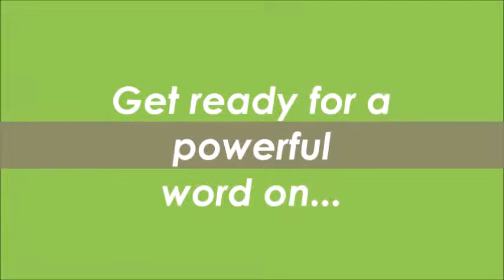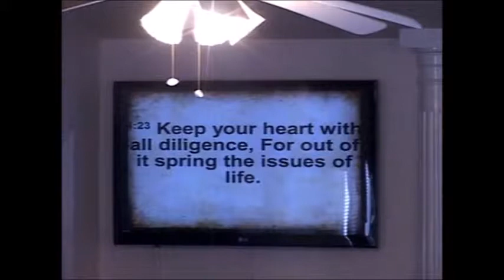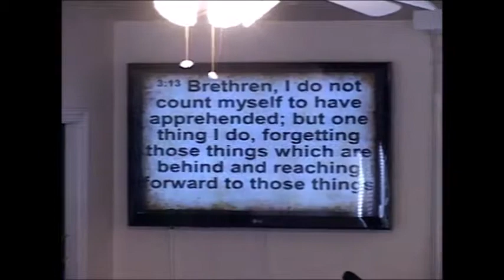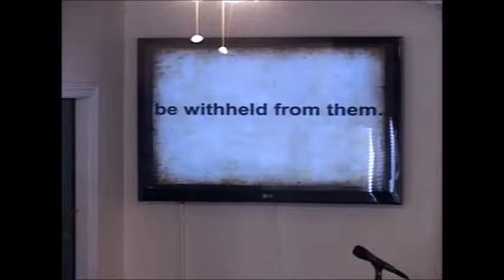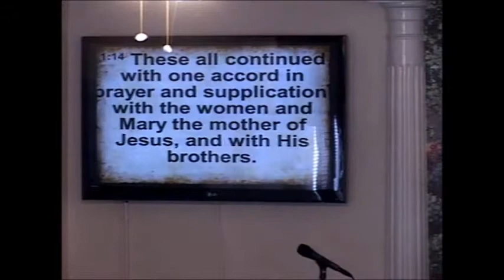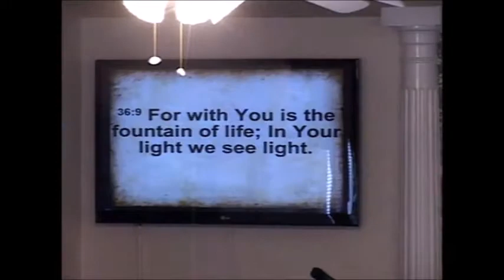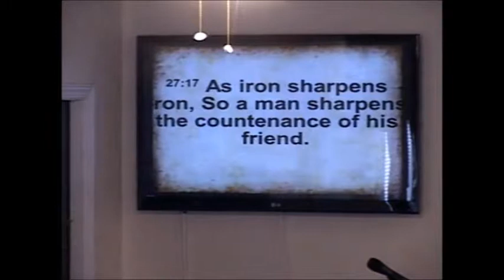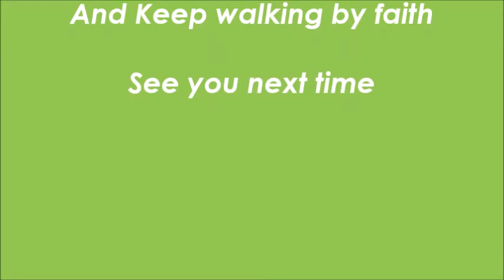Error J9-A722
When focus and commitment are married together it can create a great impact.